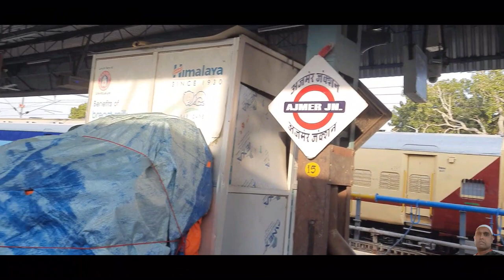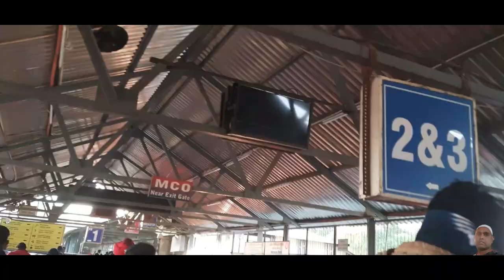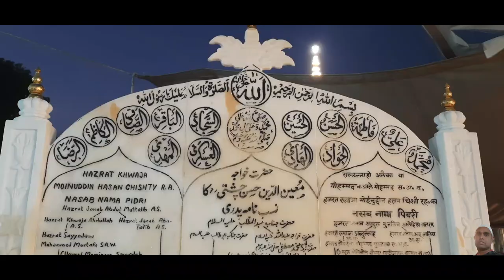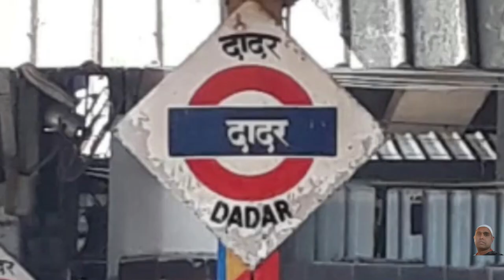chalo Ajmer Sharif Dargarh Hamare sath || Garib Nawaz || Rajasthan || 21/1/23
Ajmer Sharif status |Khawaja garib nawaz